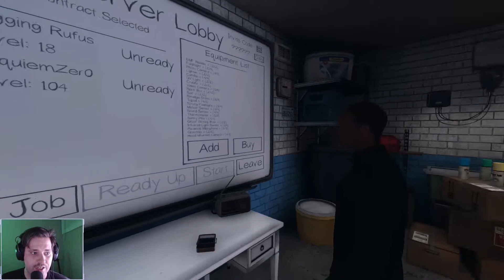Phasmophobia - Shy Ghosts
00:00:00 Intro
00:06:50 Ruth Martin
00:27:10 Barbara Johnson
00:46:28 Steven Willaims
01:02:43 Charles Jackson
01:23:47 David Wilson
01:42:47 Outro

Guests
    McCalamity3